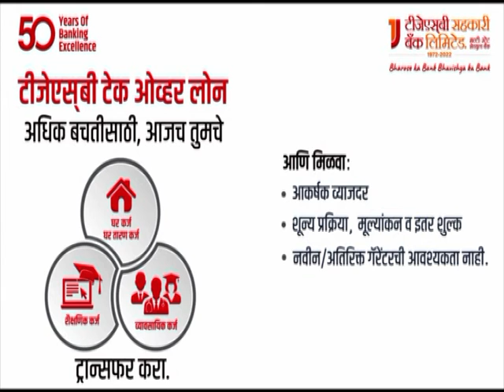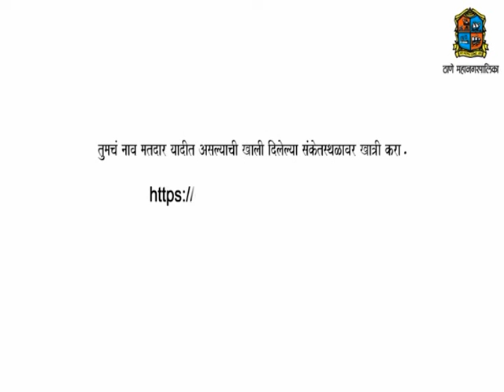Thane Vartaman 12 October 2022 News